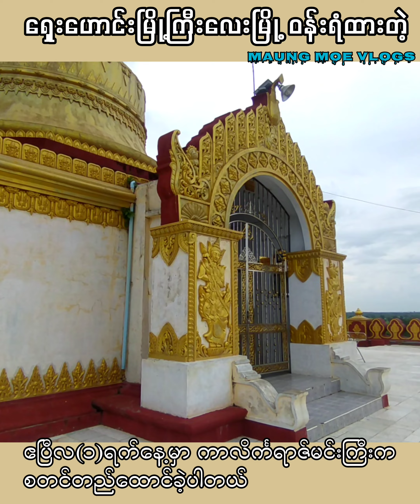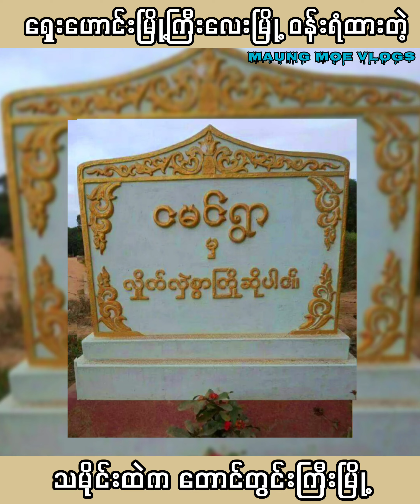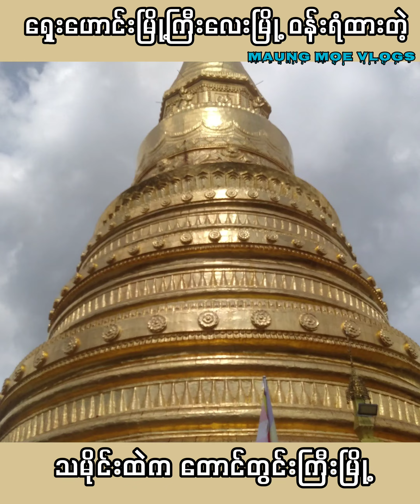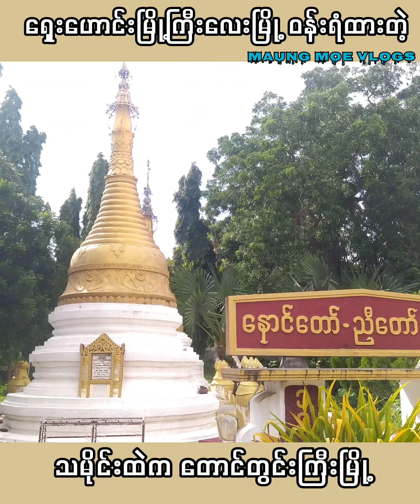The City of TaungDwinGyi in History,Myanmar (Vlogs-11)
ရှေးဟောင်းမြို့ကြီးလေးမြို့ ဝန်းရံထားတဲ့ သမိုင်းထဲက တောင်တွင်းကြီးမြို့ (Vlogs -11)

သမိုင်းထဲက တောင်တွင်းကြီးမြို့ကို ဝန်းရံထားတဲ့ ရှေးဟောင်းမြို့ကြီးတွေက ဘယ်မြို့တွေလဲ.
ပေလေးပင်၊ရှင်လေးပါး ဆရာတော်တွေက ဘယ်စာဆိုတော်တွေလဲ...
စာရေးဆရာကြီးဦးအောင်သင်း ပညာသင်ယူခဲ့တဲ့ကျောင်းက ဘယ်ကျောင်းလဲ စတဲ့ စိတ်ဝင်စားစရာ အကြောင်းအရာများကို ဗဟုသုတရအောင် လေ့လာချင်တယ်ဆိုရင်တော့ Vlog လေးကို အဆုံးထိကြည့်ရှု့လိုက်ပါခင်မျာ။
Facebook page မှာလည်း Vlogs များကို တင်ဆက်ပေးထားပါတယ်ခင်မျာ။